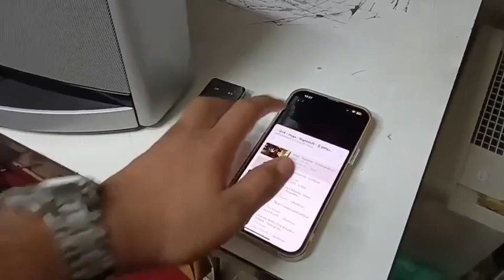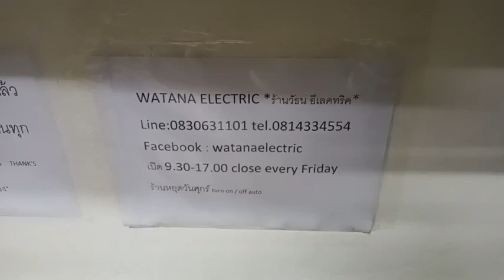10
ลำโพงBLUETOOTH รุ่นใหญ่จากอเมริกา
BOSE SOUNDDOCK 10 +รีโมทคอนโทรล เครื่องศูนย์ BOSE THAI *อัศวโสภณ* ไม่ใช่เครื่องหิ้ว ฟังเพลงเสียงดีสุดยอดระดับโลก ใช้งานเดิมๆเหมือนใหม่ ออกใหม่ 31xxx.-เจ้าของส่งมาขายหน้าร้านถูกที่สุดเพียง 11900.-เท่านั้น
Dock up your iPod, iTouch, or even a Bluetooth stereo music phone, and hear
it like never before.
Brace yourself for SoundDock 10, the digital music system
for your iPod that may the best sounding that Bose has ever offered. SoundDock
10 delivers performance so powerful and lifelike, it could easily become your
home's main music system. It's an ideal way to invite your iPod music library to
parties, gatherings, or your own personal listening. Bose SoundDock 10 is a
powerful ally for making your iPod sound its best.
With the SoundDock 10
you'll experience a vast tonal range, from the deep lows of a bassline to the
soaring highs of a vocalist. It's the result of advanced Bose waveguide speaker
technology coupled with a highly efficient, one-of-a-kind woofer. The waveguide,
a long tube intricately folded inside the system, strengthens sound from the
woofer to deliver deeper, stronger, low notes that you'll notice right away.
Simple to use. Easy to enjoy
Though complex on the
inside, the Bose SoundDock 10 system is delightfully easy to use, with an
equally uncomplicated exterior design. Just place your iPod or iPhone into
SoundDock 10 and play. The system's clean, elegant look complements any living
area.
Enjoy other sources, too
You can also easily
enjoy an additional sound source such as an MP3 or DVD player by connecting it
to SpundDock's auxiliary input. The SoundDock 10 system remote can switch back
and forth between your iPod and the connected source, and will navigate an iPod
playlist as well. There's even an output for watching iPod video on your TV
while listening to it on the system. Have a Bluetooth stereo music phone? Listen
wirelessly with the optional Bluetooth music dock.
Features
Lifelike, powerful performance rivaling that of a larger, more expensive
stereo system
Deeper low notes from a specially designed driver enhanced by Bose waveguide
speaker technology and larger magnet then convential woofers
Auxiliary input for connecting your music phone, MP3 player, or other audio
device
Compatible with all iPhone and most iPod models
Optional Bluetooth dock (sold separately)
3.5 mm (1/8") mini-adapter to connect your DVD/CD player, MP3 player, or
other audio device
Share your iPod, iTouch, and Bluetooth library with the room. Order the
SoundDock 10 today.
SOUNDDOCK 10 Digital Music System Specifications:
Input power rating: 100-120V 50/60Hz, 150W
Dimensions: 8.7"H x 17.0"W x 9.6"D (22.1cm x 43.2cm x 24.4cm)
Weight: 18.5lb. (8.4kg)
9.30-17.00น.(นอกเวลาฝากข้อความ)